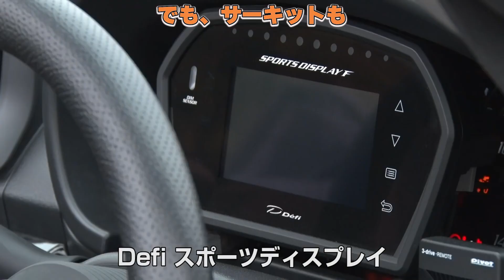【Kカー】TOYOTA コペン160ps最高速も210km/h を超えるマシンを飯田アキラ が試乗チェック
【本チャンネルはこちら】
・VIDEO OPTION

【元動画フルバージョンはこちら】
・660cc スポーツ 最新チューニングカー 最高速 & 加速テスト

動画内の情報は配信当時の物です。